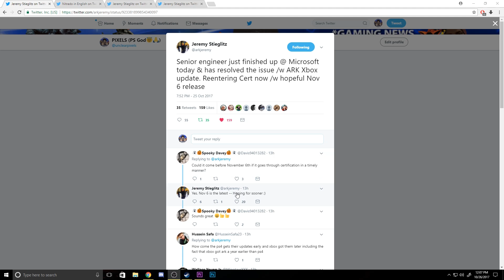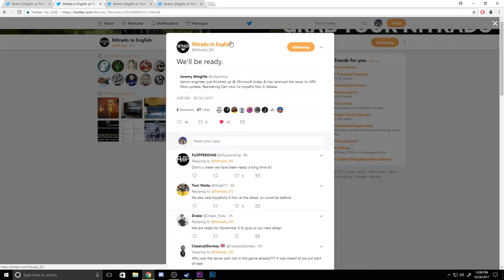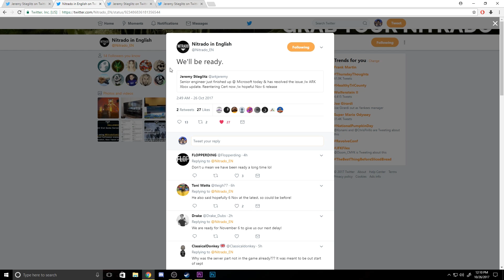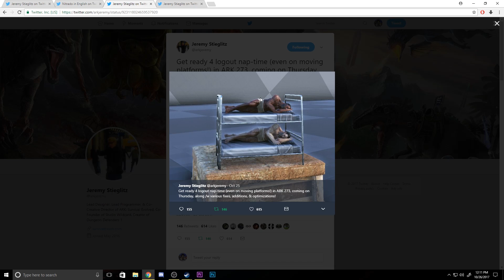HANDCUFF TO STRUCTURES - XBOX UPDATE - ARK SURVIVAL EVOLVED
I hope we get this update before Nov 6th

PSN: jelanidozier